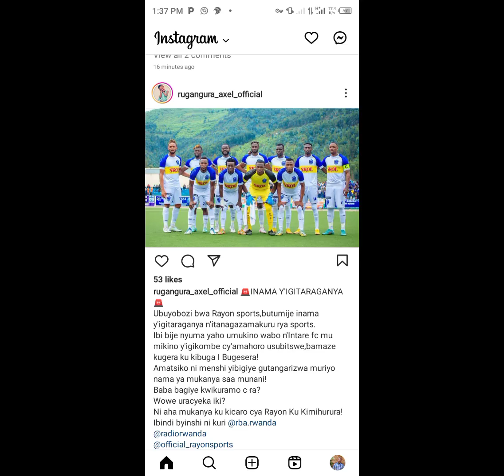RAYON SPORTS YIVANYE MU GIKOMBE CY'AMAHORO II DORE UKO BYATANGIYE II ATI NTA GASUZUGURO DUSHAKA II